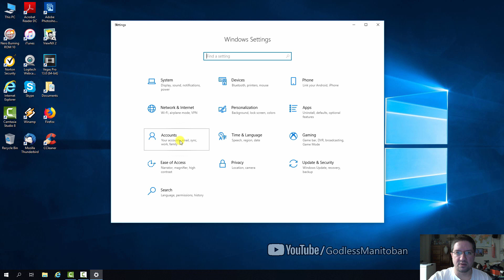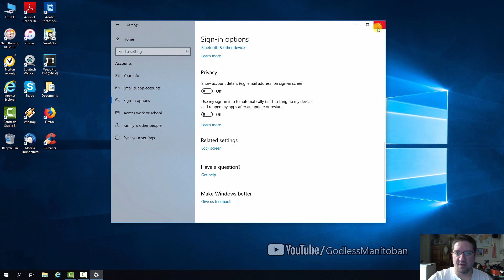Stop Apps from Opening on Startup Windows 10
How to stop apps/programs from opening after restarting or turning on your Windows 10 computer. This is not about startup programs listed in the Task Manager.

Click Start (Windows logo in bottom left hand corner)
Click Settings (Cog icon)
Click Accounts
Click Sign-in options
Scroll down to Privacy
Toggle Off "Use my sign-in info to automatically finish setting up my device and reopen my apps after an update or restart."
Restart your computer or device
Done

Artist: Silent Partner
Track: Engine Fire